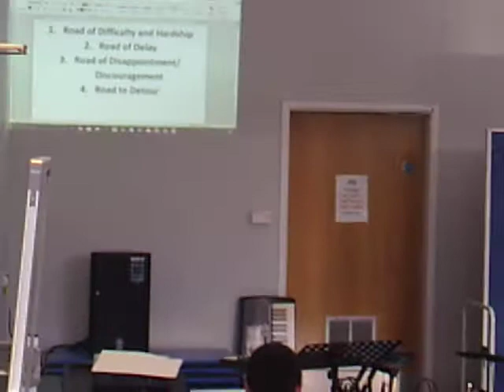11.02.18 Sunday Service Pastor Benee P1 (SOFFIC)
Topic: The 5 Main Roads Of A Christian Part 2